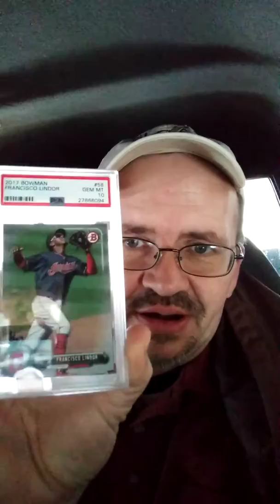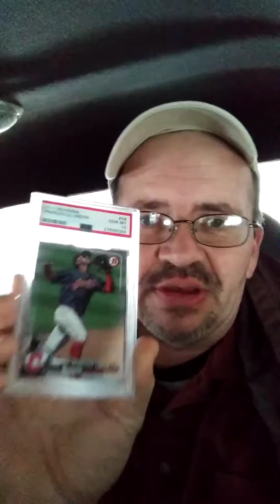Fan Pack & PSA GEM MINT 10 Mail Day!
Sharing an awesome ebay pick up and a nice fan pack mail day with my viewers. God Bless.